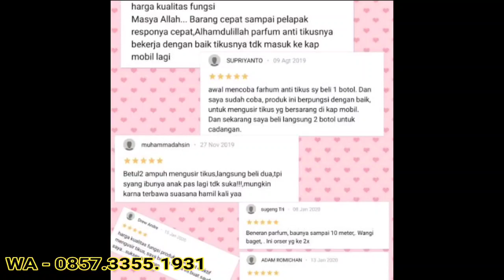Terlaris di shopee parfum pengusir tikus 0857-3355-1931